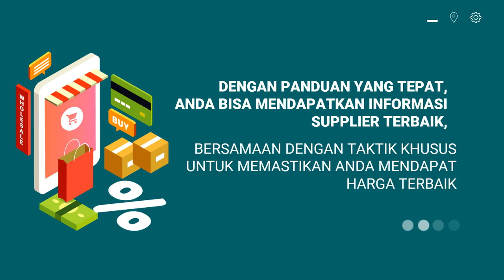Bikin Video Branding toko grosir hijab, toko grosir handuk di solo, toko grosir indramayu,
Jasa Edit Video Promosi / Bikin Video Branding toko grosir hijab, toko grosir handuk di solo, toko grosir indramayu, atau

Daftar Isi
00:00 - Cara Edit Video Iklan toko grosir le minerale, toko grosir minuman
00:10 - Contoh Iklan Promosi toko grosir makanan ringan, toko grosir murah
00:30 - Contoh Video Promosi toko grosir makanan
00:40 - Contoh Konten Branding toko grosir sembako, toko grosir sepatu, toko grosir sabun
00:50 - Resep Makanan toko grosir lemari plastik, toko grosir lakban, toko grosir lampu